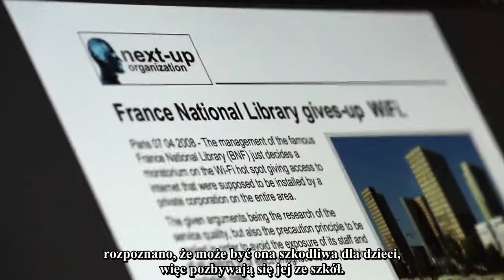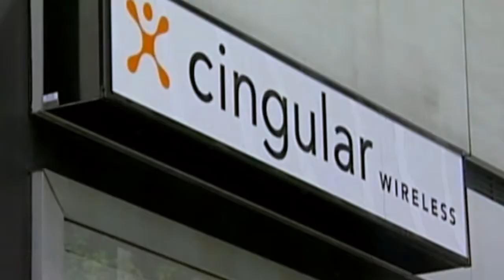Zepsute pokolenie (trailer pl).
Trailer filmu "Zepsute pokolenie", który pokazuje, że technologia bezprzewodowa może stanowić poważne zagrożenia dla zdrowia, od niepłodności zaczynając, na raku kończąc.

Tłumaczenie trailera na j. polski: Malwina Szymaszek